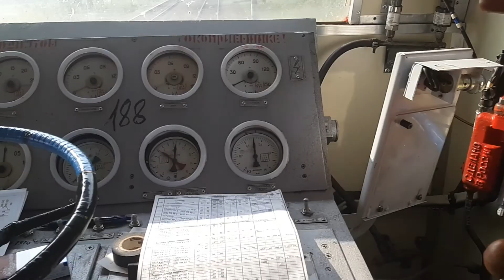Сибирь из кабины электровоза ВЛ85